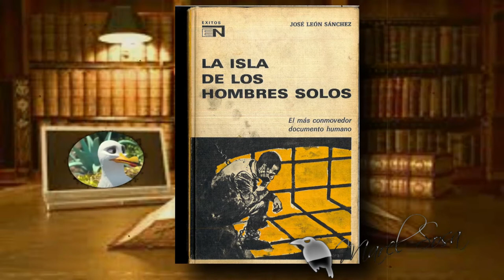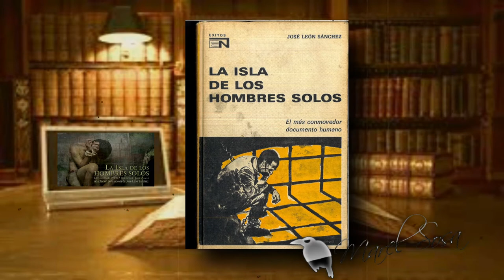HOY mi RECOMENDACIÓN a leer tenemos a LA ISLA DE LOS HOMBRES SOLOS de JOSÉ LEÓN SÁNCHEZ★ BestSeller